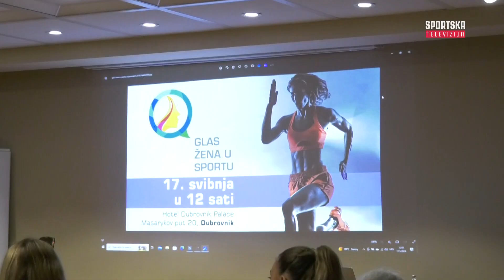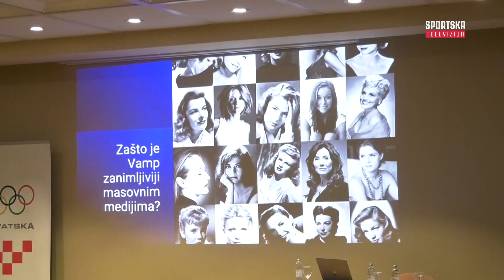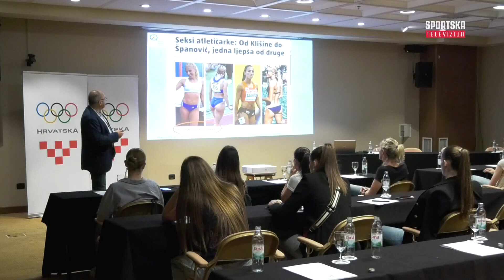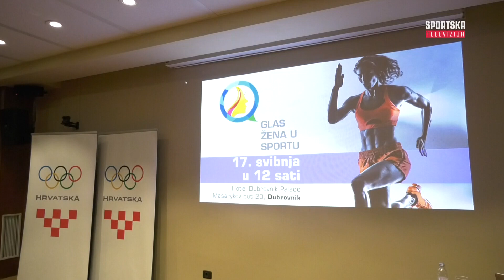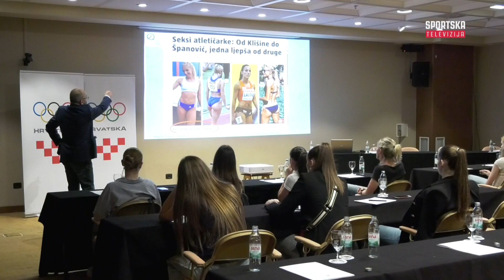Glas žena u sportu Dubrovnik | Sportske priče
Dubrovnik je grad iznimnih kulturnih ljepota, ali ujedno i grad sporta. Projekt HOO-a "Glas žena u sportu" stoga je upravo u Dubrovniku okupio 30-ak predstavnica iz nogometa, odbojke, košarke, juda i vaterpola koje su na radionicama dijelile svoja iskustva o stvaranju sadržaja za društvene mreže i osobnom PR-u. O čemu je još riječ?

SPTV je prvi sportski televizijski kanal u Hrvatskoj. Misija SPTV-a je poticanje cjelokupnog hrvatskog sporta – od državne do lokalne razine, posebno onih nekomercijalnih.